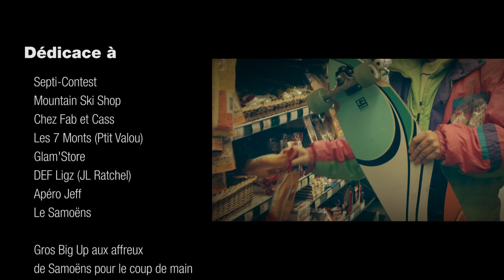SNAKEYES ( STIAKO ) - On débarque -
Après un an sans nouvelle, le nouveau clip des SNAKEYES ( chez MAUDIT BATARD Prod.) va faire du bruit..

Faites tourner par chez vous, le rap des montagnes est et restera bien présent!!

Un big BigUp aux potes sans qui ce clip n'aurait pas eu la même tête!

SNAKEYES chez MAUDIT BATARD Prod.